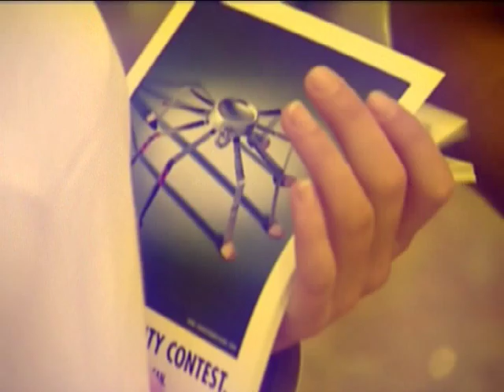Red Bull Art Collide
An Old Red Bull Sampling car gets a makeover by Greek Graffiti artist, Dimitris Liossis.
The artist paints the Red Bull car during a "live performance" at the Mall of the Emirates in Dubai. Watch Liossis create a piece of art out of an old car.